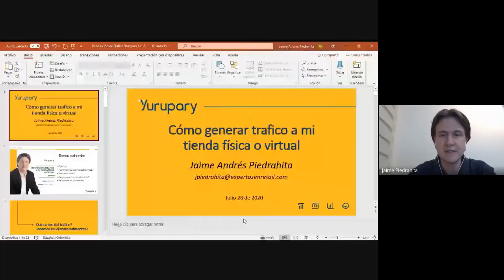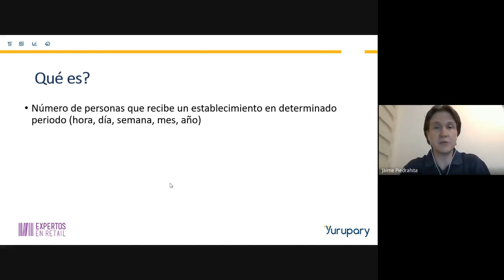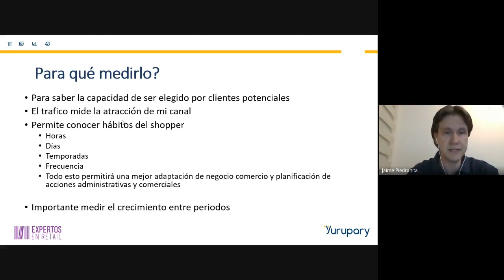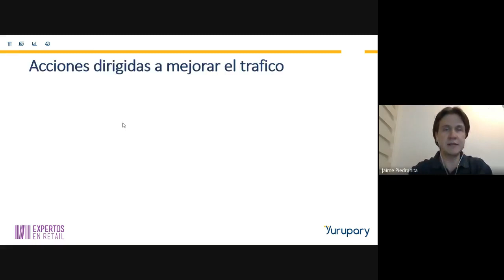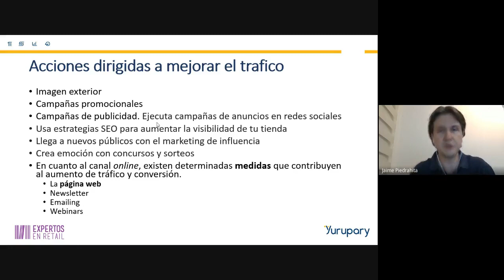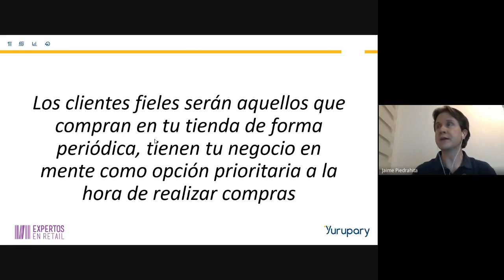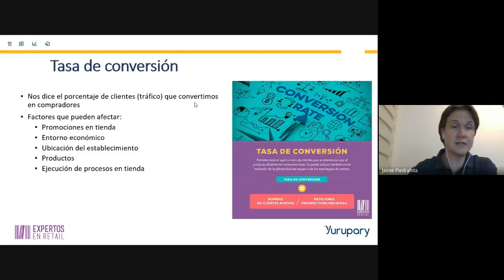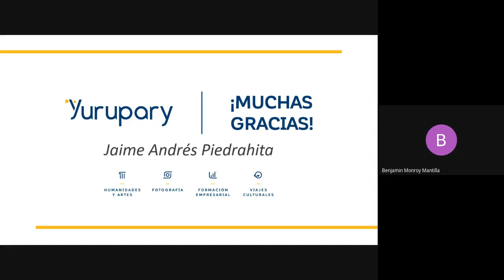Conferencia: Cómo generar tráfico a mi tienda física o virtual